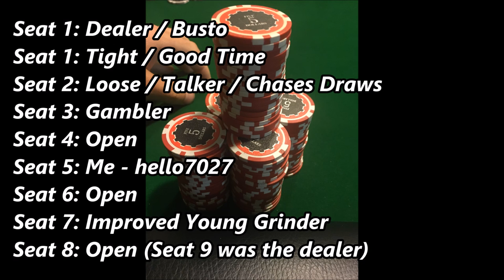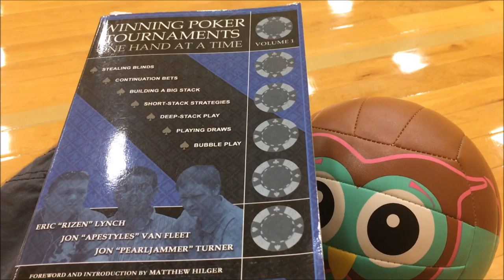They got served - A Poker Vlog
My Twenty Sixth Poker Vlog - Episode 26

I support my girls in their sporting ventures, both softball and at an IU volleyball serving camp.  I play $1/2 nl at the local legion and get in a few interesting hands!

Thanks for being a part of my Youtube Rail!!